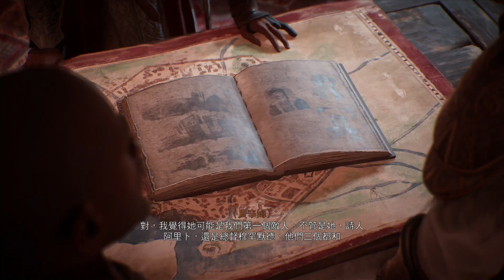PS5 Assassin's Creed Mirage《刺客教條 幻象》_20231014073010［15］